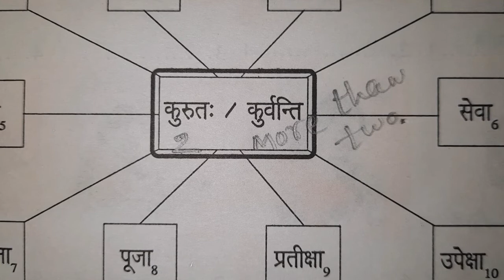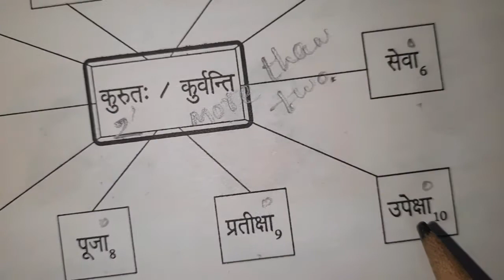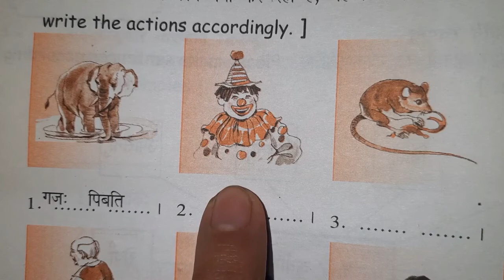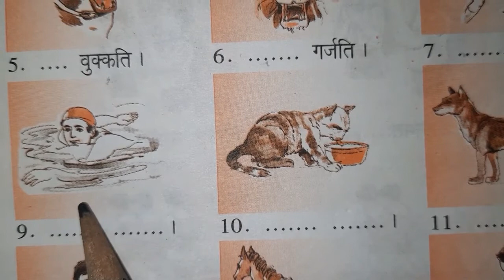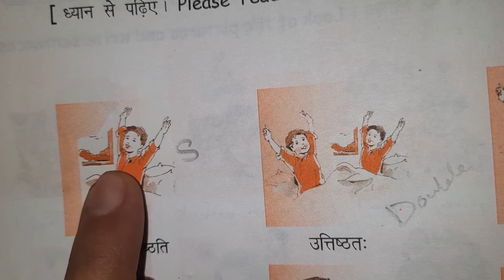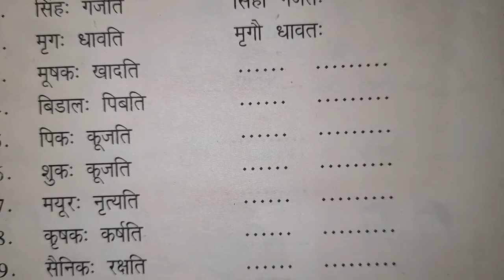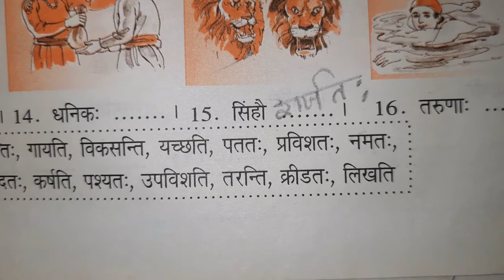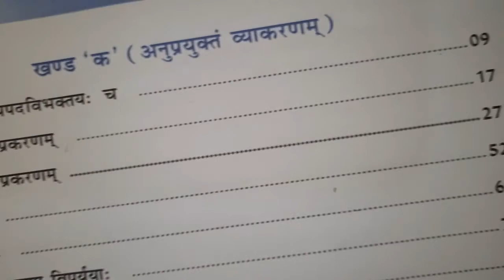Class 8 Sanskrit 1.7.20